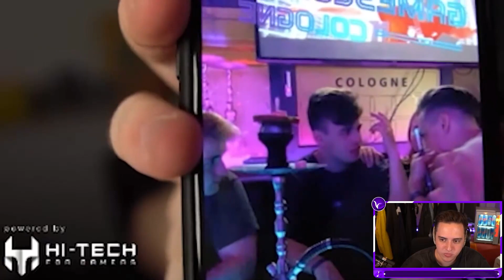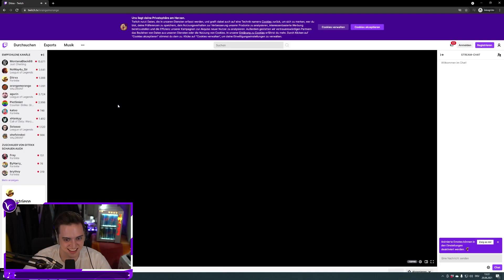BEST OF JULI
Was wollt ihr für Videos sehen demnächst?
►Kann man abchecken, muss man aber nicht
►Sonstige Channels wo ihr stalken könnt